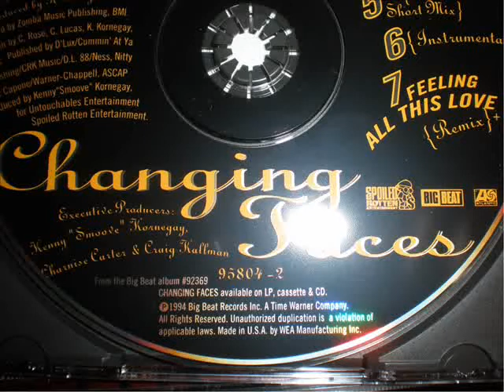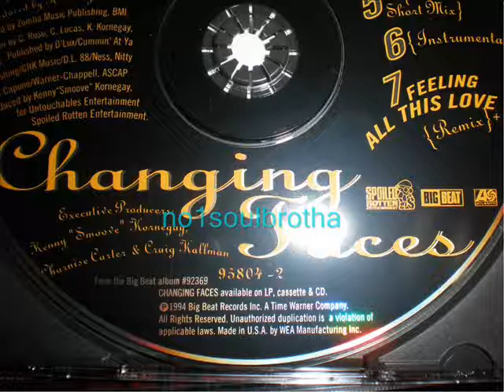Changing Faces "Feeling All This Love" (Remix) (90's R&B)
1994 CD Single, Remix Prod. by Kenny "Smoove" Kornegay & Darryl "88" Young (Untouchables / Spoiled Rotten Ent.)